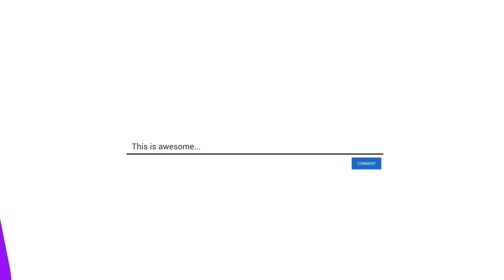How To Know Speech Delay | How To Know Speech Delay and Autism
ऐसे वीडियो पाने के लिए हमारे चैनल